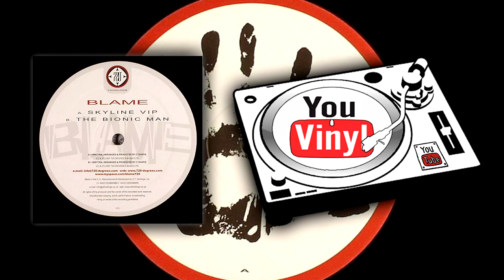Blame - Skyline VIP / The Bionic Man [720NU028]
Vinilo a la venta por 5€